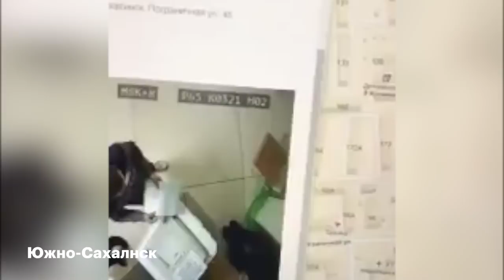Вбросы на выборах 2018.